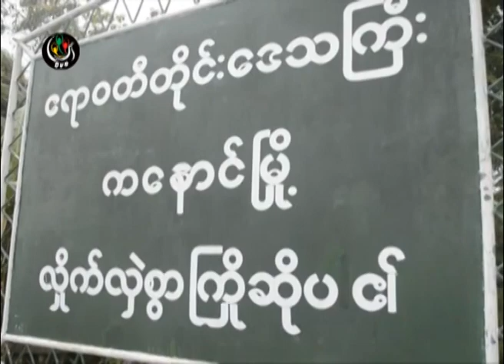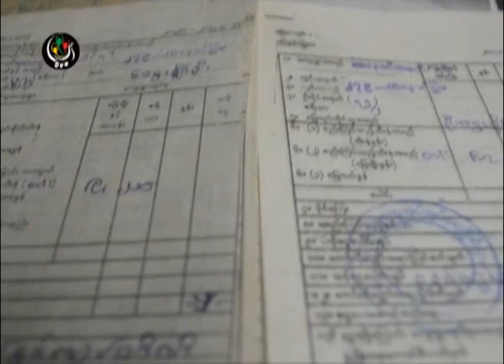DVB - ဧရာ၀တီတုိင္း ျမန္ေအာင္တြင္ ပုံစံ ၇ မရေသးေသာ္ လယ္သမားမ်ားရွိေနဆဲ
DVB TV - ဧရာဝတီတိုင္းေဒသၾကီး ျမန္ေအာင္ၿမိဳ႕နယ္ထဲမွာ ပံုစံ ၇ မရေသးတဲ့ လယ္သမားေတြ ရွိေနပါေသးတယ္။ ဒီသတင္းကုိ ဦးကိုကိုၾကည္က ေပးပို႔ထားပါတယ္။